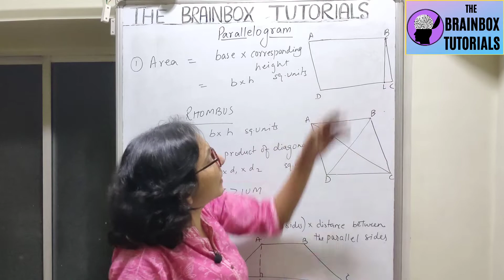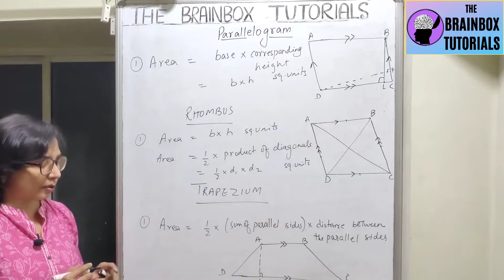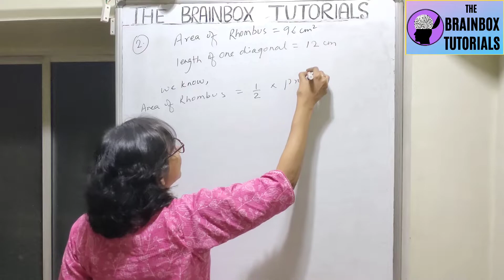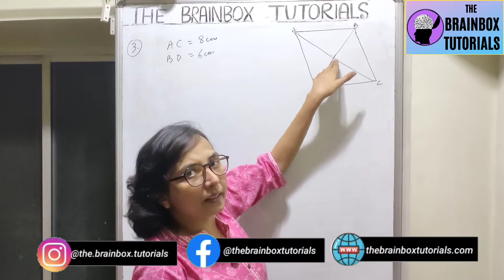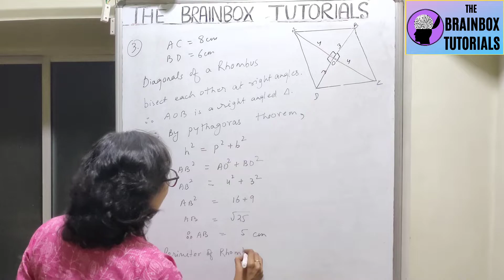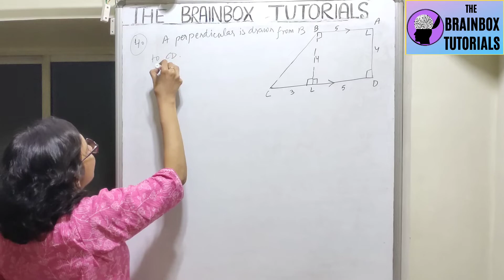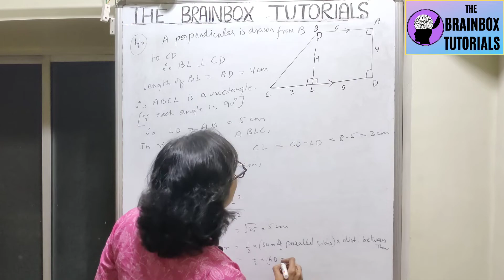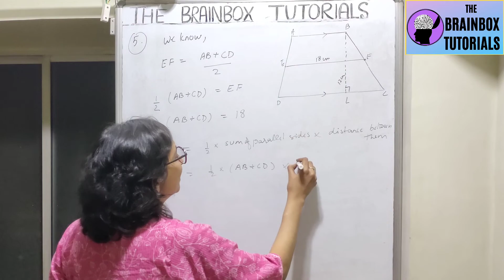Area of Parallelogram, Rhombus, Trapezium । Mensuration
In this video We will understand the formulas and sums related to ICSE class 9 Mensuration, Area and perimeter of Parallelogram, Rhombus and Trapezium.